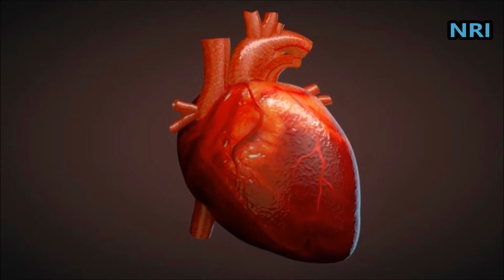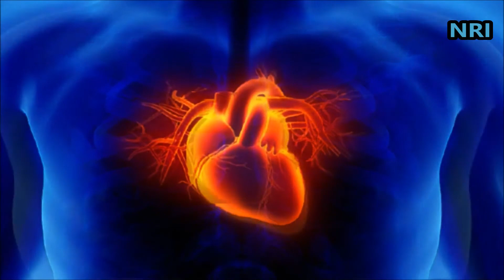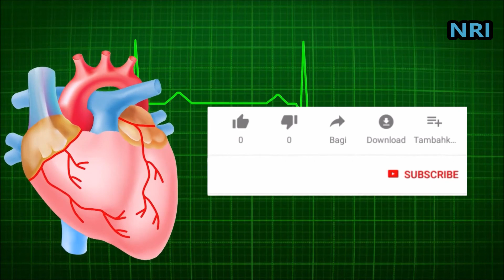Coconut Water Good For B Pressure || How To Control B Pressure Naturally || BP Range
High blood pressure is the cause of many health problems. Why is this problem? Find out the causes.